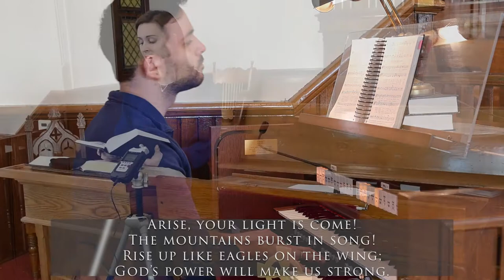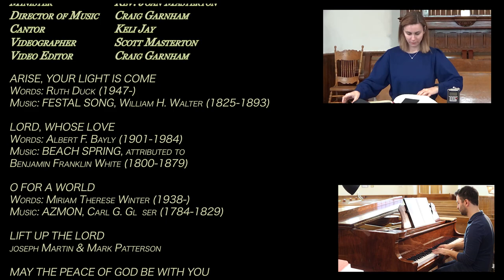St. James Presbyterian | February 13, 2022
St. James Presbyterian Church, Stouffville ON, Canada

Sermon by: Rev. Joan Masterton
Dir. Music: Craig Garnham
Cantor: Keli Jay

Permission to podcast / stream the music in this service obtained from CCLI with license 20468441.